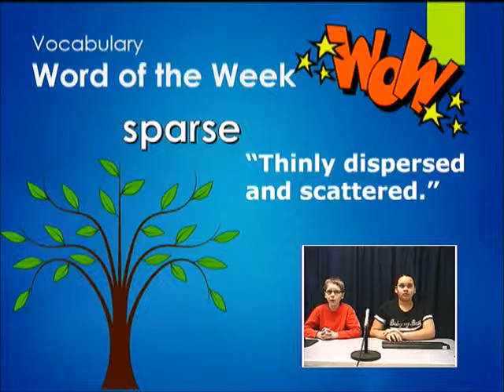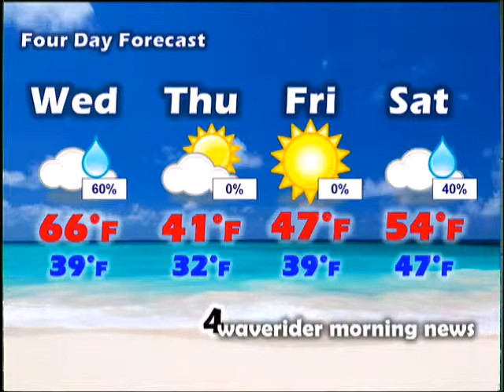Waverider Morning News - Tuesday, February 6, 2018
Morning announcements for Ocean Lakes Elementary School in Virginia Beach, Virginia. January Reading Logs Due Today; Great Kindness Challenge; Battle of the Books Meeting; Word of the Week - Sparse; Lunch Menu; Weather.